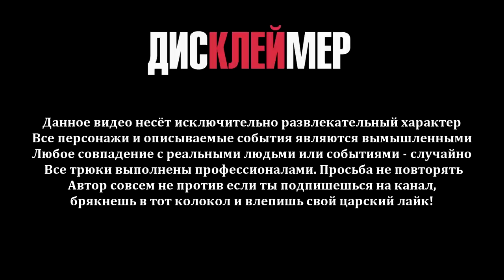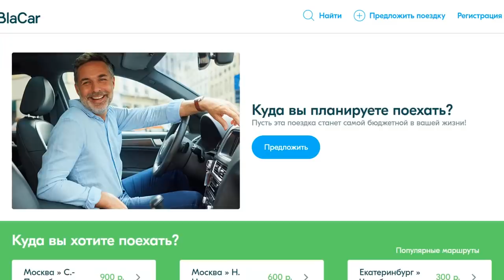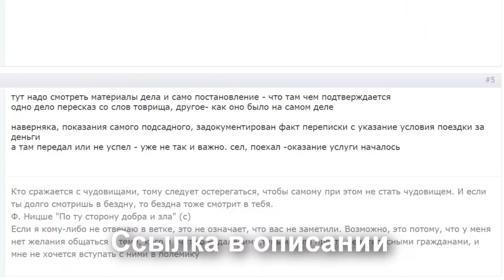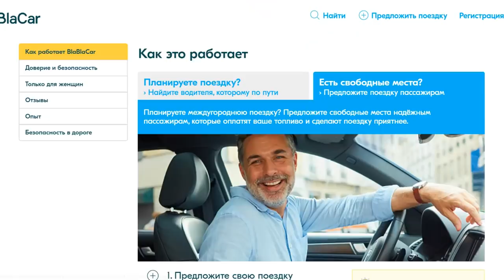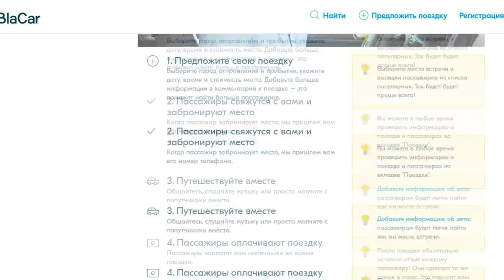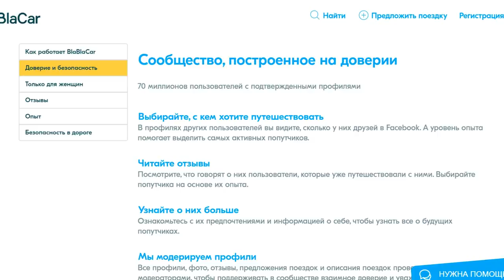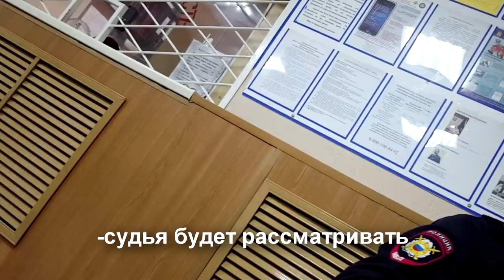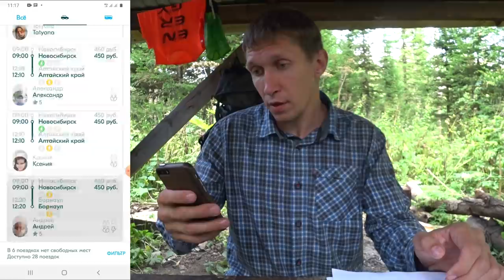Меня БУДУТ СУДИТЬ за БлаБлаКар!((( НЕ БЕРИ попутчиков пока не посмотришь! ПОЛИЦИЯ поймала в ЧУВАШИИ!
Меня будут судить за то что пользовался сервисом попутчиков БлаБлаКар! Не пользуйся приложением пока не посмотришь это видео! Полиция поймала меня в республике Чувашии(((